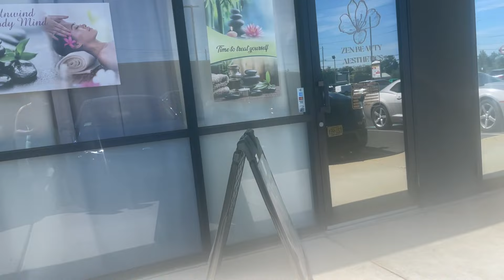My first brazilian wax and vajacial!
Shout out to Shatori Conway from Manifests Beauty who partnered with Zen Beauty Aesthetics located in Mount Holly NJ for giving me my first Brazilian wax and vajacial!

Shatori was extremely easy to talk to as well and very informative of different types of waxing methods. She made sure then entire process was comfortable for me and was really helpful with me filming my experience! The vajacial was so soothing to my skin and took away any discomfort from the waxing. She is officially who I will go to for all my waxing needs. 10 out of 10, would definitely recommend!!